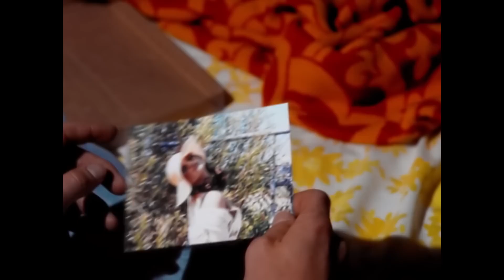Bon Jovi - Always - Official Video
Music video by Bon Jovi performing Always. (C) 1994 The Island Def Jam Music Group